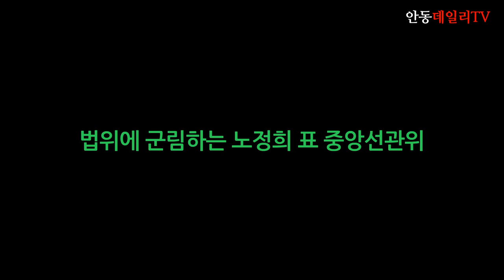[선관위 직원과의 전화통화 내용 공개] 막가자는 중앙선관위의 행태 - 국민의 알권리와 기본권 박탈하는 노정희 중앙선관위 자유민주주의 역행] 안동데일리